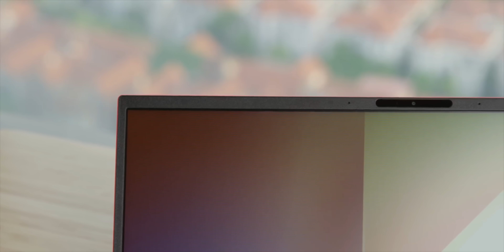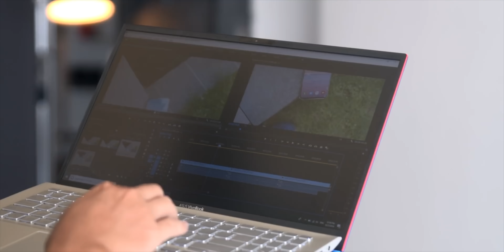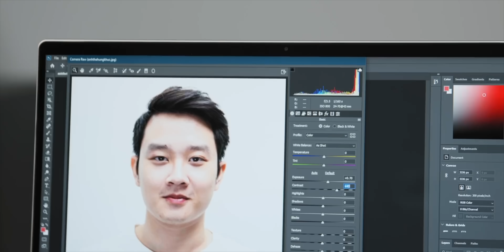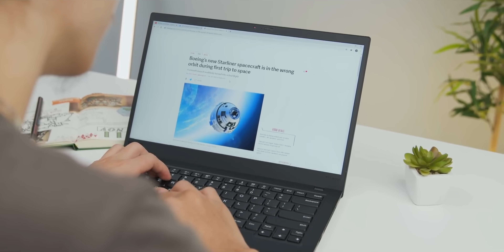TOP 3 Ultrabook Đáng Mua Nhất 2019 - THINKVIEW BÌNH CHỌN 2019!